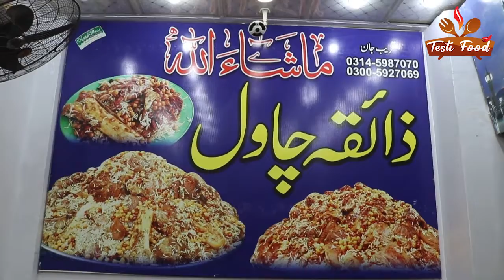GOLDEN PULAO MOUNTAIN | Peshawari Pulao | Tasty Food P | Qissa Khawani Bazaar